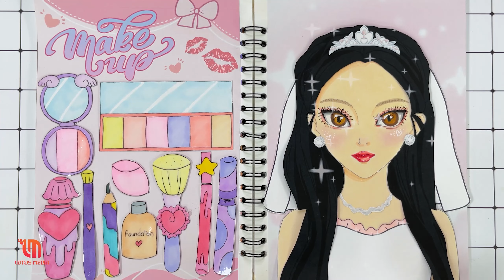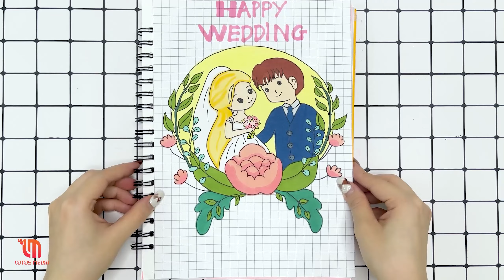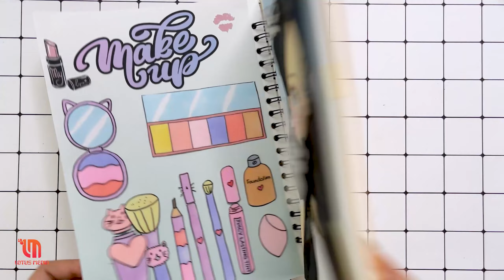[👄paperdiy👄] Bridal makeup - Haerin NJ 💄👰💋 Makeup Tutorial | Paper Cosmetics | Satisfying video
Welcome to the  Paper Story
This is a compilation of my best videos which bring you funny. I hope you relax and satisfying with my video 🤩🤩🤩 Make sure to watch till the end! Have a nice day!😉

00:00:00 Bridal makeup - Haerin NJ
00:04:50 Enid Bridal makeup 2
00:08:54 Enid Bridal makeup
00:14:37 Blonde girl and Ice Girl Makeup
00:19:53 Let's fix Enid's Hair #2
00:24:02 Let's fix Wednesday's Hair #1
00:28:42 Wednesday and Enid Make up - Chibi
00:34:55 Harley Quinn Makeup
00:40:55 Hairstyle Wednesday and Enid
00:46:17 Makeup for Wednesday in gray style
00:51:23 Cold Elsa Makeup
00:57:26 Wednesday & Enid Makeup 2
01:03:19 Enid Makeup
01:09:41 Makeup for Girl with Honey Cosmetics
01:16:07 Newjeans Haerin makeup onstage #2
01:21:23 Makeup for Wednesday in gray style
01:26:28 Rainbow and Dark makeup #2
01:32:07 Enid Bridal makeup
01:37:50 Enid Makeup
01:44:13 Enid Bridal makeup 2
01:48:17 Harley Quinn Makeup
01:54:17 Hairstyle Wednesday and Enid
01:59:40 Wednesday and Enid Make up - Chibi